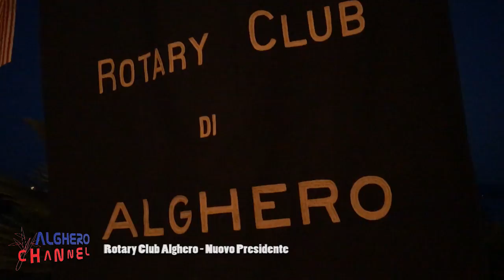l'Approfondimento - Intervista a Mario Nieddu - Presidente del Rotary Club di Alghero anno 2017-2018